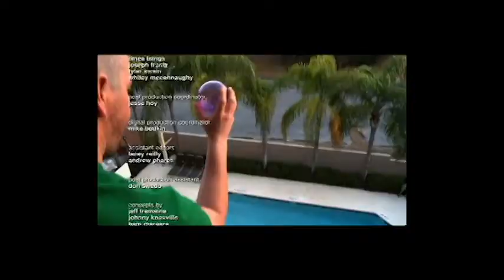jackass 3.5 nutball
voici ma premier video n'hesitez pas a donnez des conseil